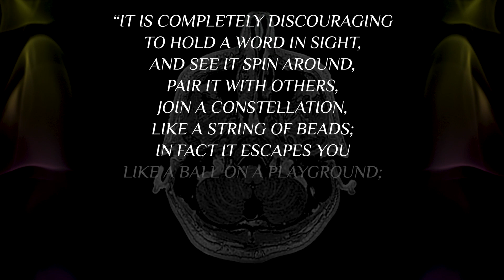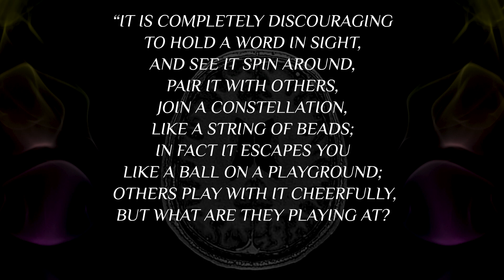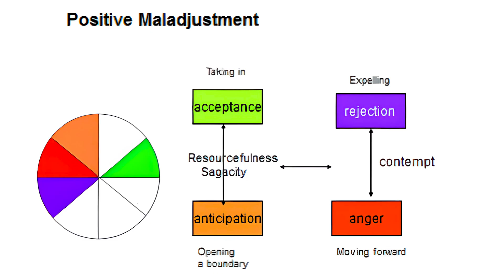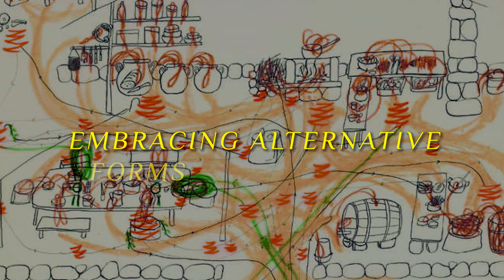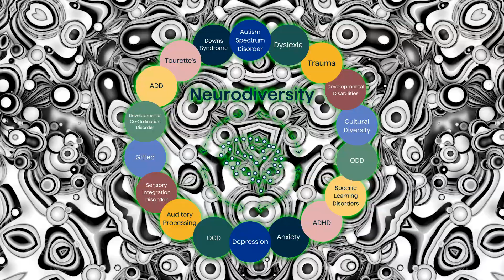Celebrated: Neurodiversity as Positive Maladjustment & Schizoanalytic Becoming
Embracing neurodiversity encourages us to explore alternative approaches to understanding and supporting neurodiverse youth. Two conceptual frameworks that offer intriguing possibilities for this exploration are Fernand Deligny's Wander Lines (2015) and Gilles Deleuze and Félix Guattari's Schizoanalysis (1972, 1980).

The neurodiversity movement has it’s orgins in the early 1990’s emerging from the work of Australian sociologist and autism advocate Judy Singer (1997). Singer was diagnosed with autism herself and wanted to challenge the prevailing medical model of viewing neurological conditions as disorders to be cured or normalized.

While the term neurodiversity initially focused on autism it now encompasses a wide range of neurological conditions, including ADHD, dyslexia, Tourette's syndrome, and more. The neurodiversity perspective encourages society to recognize and accommodate the unique strengths and challenges associated with these conditions (Milton, 2022).

The concept of the maladjusted child has long permeated developmental psychology’s conceptual lens of youth and children. The term maladjusted child coined in 1943, was a prominent view, label and identity applied to troubled youth in any various settings, i.e. schools, institutions and psychiatric facilities (Guetti, 2023).

Fernand Deligny, a French educator, writer, and filmmaker, did prominent work with non-verbal and autistic children in the mid-20th century, which challenged conventional ideas about autism and the methods used to support individuals with autism. Throughout Deligny’s work, he attempted to join with youth and understand at a deeper level their inner worlds. In his work with youth in special education and psychiatric hospitals, he developed a unique approach that included nonverbal communication and the creation of supportive environments that allowed children with autism to express themselves in ways that suited their individual needs (Guetti, 2023).

Deligny’s largest contributions were his conceptual frameworks of positive maladjustment, a pedagogy of poetics, and also his wander/ trace lines, “Lignes de fuite” (maps or drawings created following the movements of autistic individuals as they wandered freely in their environments), Positive maladjustment was Deligny’s response to childhood and youth being the targets of capitalism, seen as tools rather than humans. After watching autistic youth after youth be labeled and encapsulated as useless, misfit, incurable, unbearable, and throwaway, Deligny began to take up research in anthropology and art rather than psychiatry or social work with a goal of revealing the positivity of maladjustment (Guetti, 2023).

Deligny’s pedagogy of poetics was a radical departure from traditional education as it emphasized the importance and understanding of the unique ways that neurodiverse individuals interact with the word and express themselves. Deligny was interested in examining the effects of language rather than an over-pathologization of mutism in autism. Deligny’s concept of “murderous language” exposed the ways in which traditional language, in particular with autistic children, was used to create difference, oppression, and pathologization of youth who struggled to communicate with traditional verbal means.

Deligny's approach highlights the importance of respecting and valuing the non-linear, unpredictable patterns of behavior often exhibited by neurodiverse youth. Instead of trying to impose conventional expectations and routines, Deligny's work encourages us to embrace the richness of these alternative ways of experiencing the world.

Deleuze and Guattari’s schizoanalysis seeks to explore the multiplistic nature of subjectivity and the unique thought and behavior expressions of all human beings.

Schizoanalysis aligns well with the principles of neurodiversity because it rejects the notions of a standardized or normative psyche. Rather it can offer an acceptance and curiosity about the fluid and diverse nature of the human experience, providing a more inclusive and empathic understanding of neurodiverse youth.

Burk, D. 2013. Living Network Ecologies: A Triptych on the Universe of Fernand Deligny, [online]. Accessed 21 February 2016.

Deleuze, G. and F. Guattari. 1972. Anti-Oedipus. Translated by Robert Hurley, Mark Seem and Helen Lane, 1977. New York: Viking.

Deleuze, G. and F. Guattari. 1980. A Thousand Plateaus. Translated by Brain Massumi, 1987). Minneapolis: University of Minnesota Press.

Deligny, F. 2015. The Arachnean and Other Texts. Translated by Drew S. Burk and Catherine Porter, 2015). Minneapolis: Univocal publishing.

Hilton, L. 2015. Mapping the Wander Lines: The Quiet Revelations of Fernand Deligny, [online]. Accessed 21 February 2016.

Milton, Damian and Ridout, Susy and Murray, Dinah and Martin, Nicola and Mills, Richard, eds. (2020) The Neurodiversity Reader: exploring concepts, lived experiences and implications for practice. Pavilion, Hove, UK